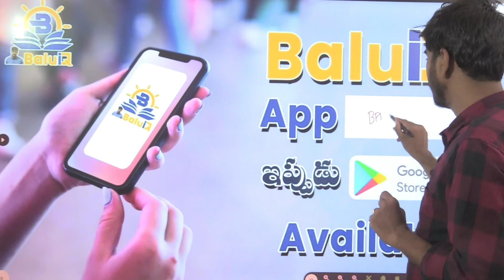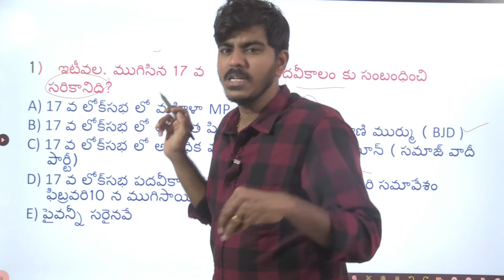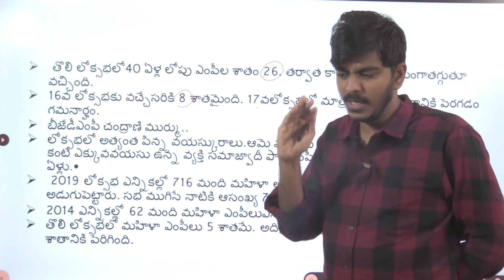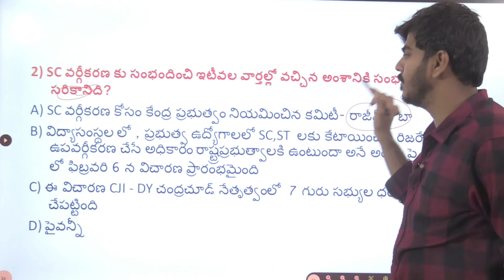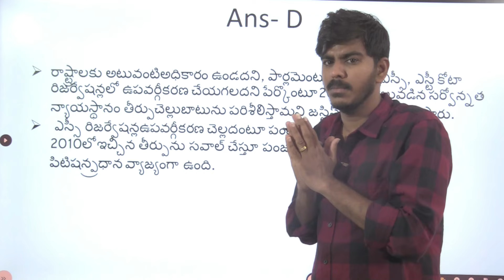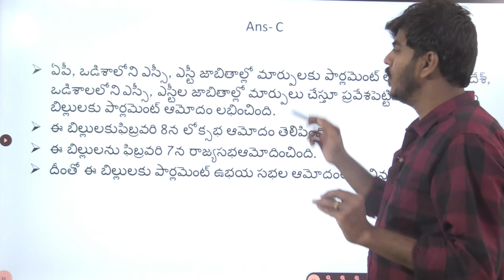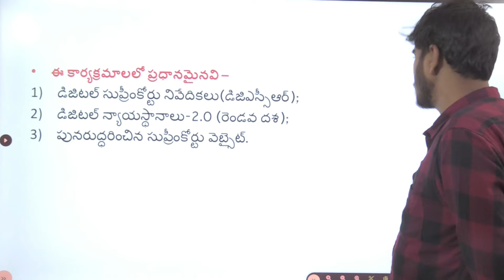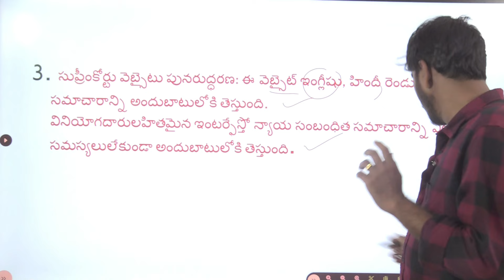పాలిటీ కరెంట్ అఫైర్స్ బిట్స్- విశ్లేషణ ( Expected Polity Current affairs MCQs)